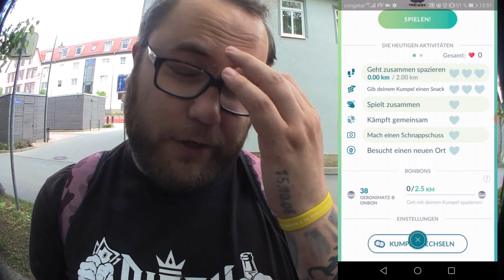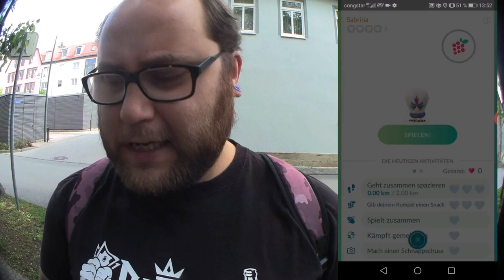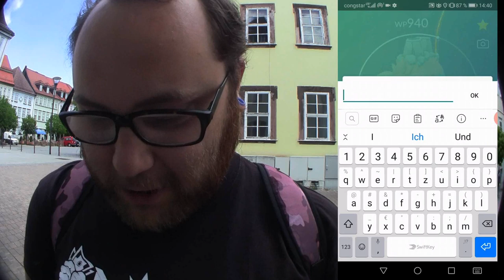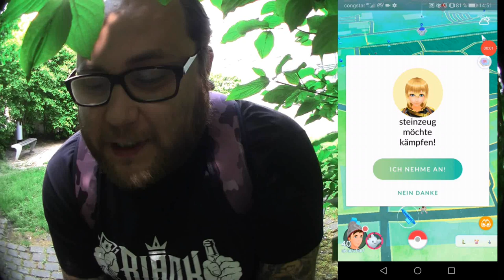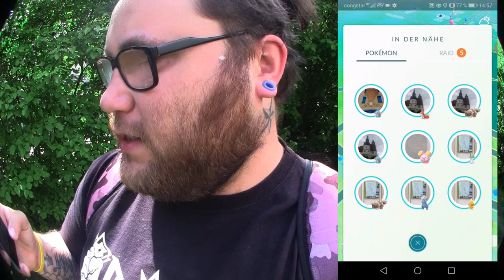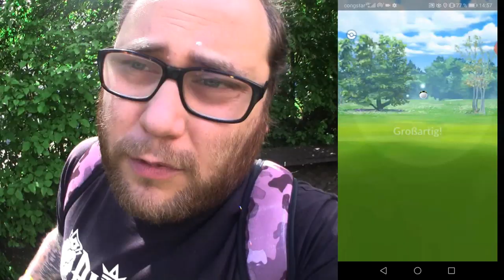HOENN Nostalgie Herausforderung : Kapitel 4 bis 6 | Pokémon GO Deutsch # 735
Begleitet mich auf dem Weg durch die Hoenn Nostalgie Herausforderung. Wie immer hab ich alle 9 Kapitel am Stück gemacht und dann in 3 Videos aufgeteilt. Heute seht ihr Kapitel 4 bis 6. Wie findet ihr die Hoenn Herausforderung im Vergleich zu den anderen beiden Regionen und habt ihr schon ein gutes Pokemon aus den Aufgaben gezogen oder gar ein Shiny ?!?
Mein Trainer Code : 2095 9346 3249 (ajvarscharf)

Viel Spaß